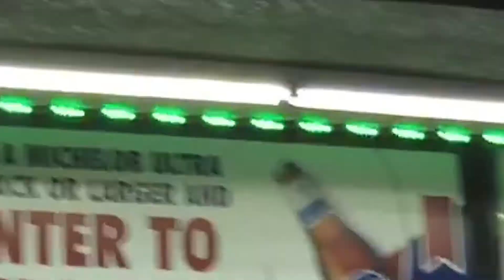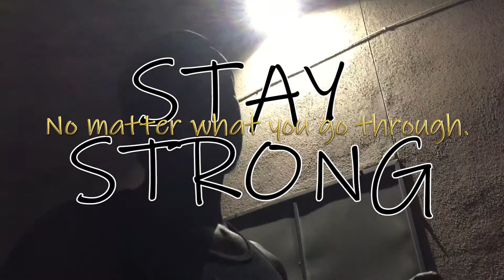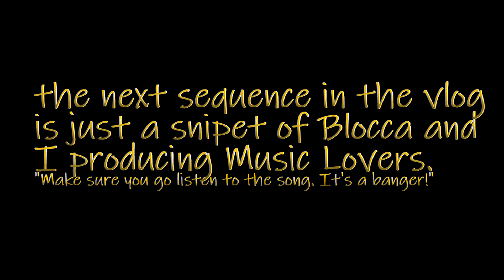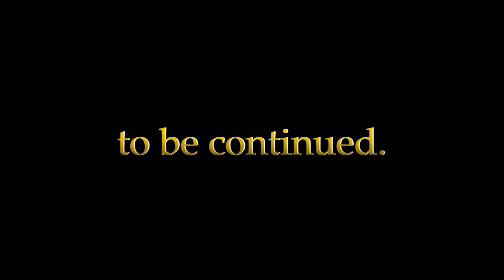I Blessed The Vicinity With My Presence and this Happened | Having Morals and Standards | RKDRT TV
I pulled up and kept my cool. Yea I like drama but not real life drama; only in the movies I watch. I am so happy! Malik is coming back home tomorrow.

Last but not least please!!! The link to her page is